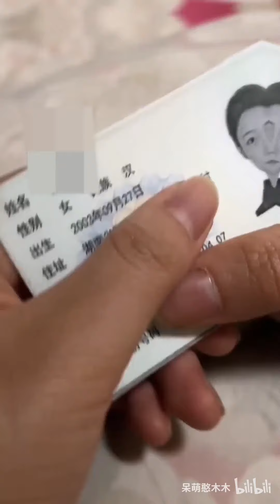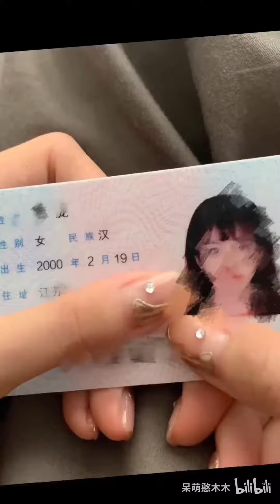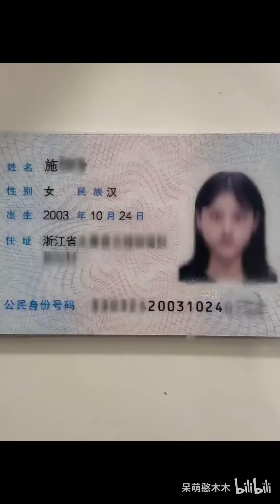People born between 2000 and 2010 have grown up.grow up